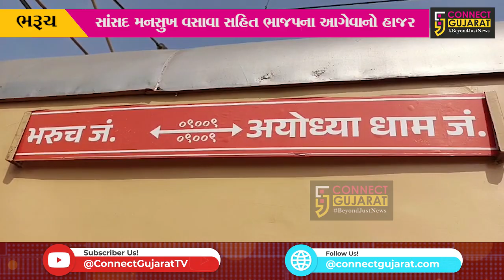ભરૂચ : આસ્થા સ્પેશ્યલ ટ્રેન મારફતે 1,476 રામભક્તો અયોધ્યા જવા પ્રસ્થાન,સાંસદ મનસુખ વસાવા ઉપસ્થિત